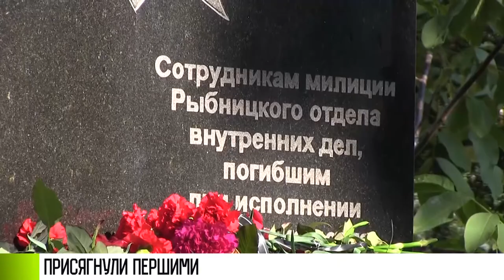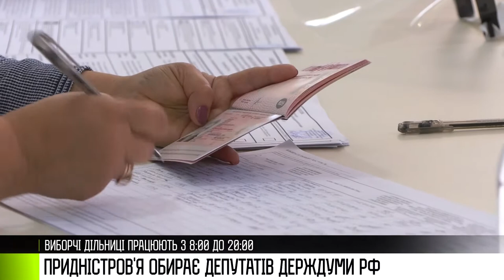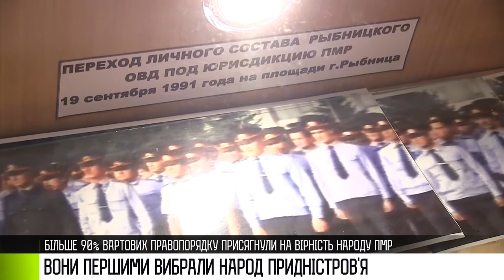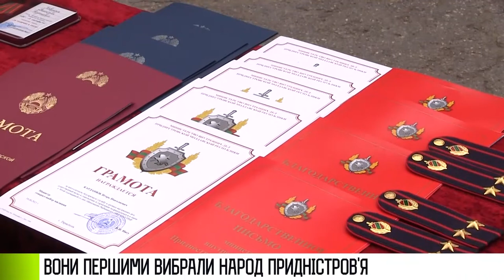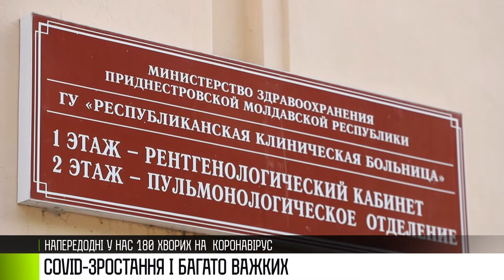Як це було - 17/09/21